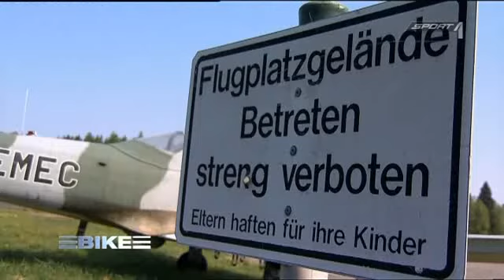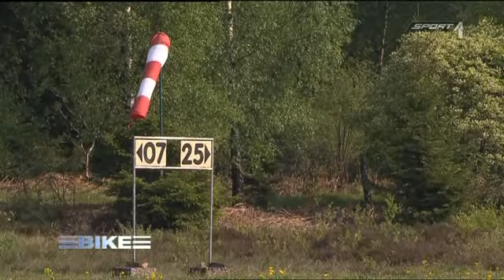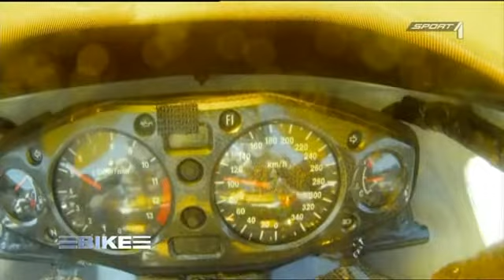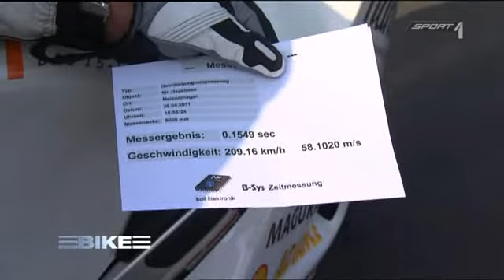Juergen Koehler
Eisklotz Speedweltrekord 209 Km/h
Fahrer Rennmaschiene Elmar Geulen und auf dem Eis Jürgen Köhler alias Iron Bone
Info: event-4-rent.de